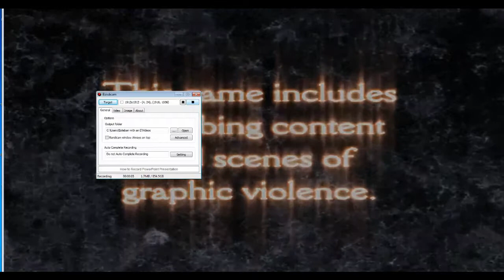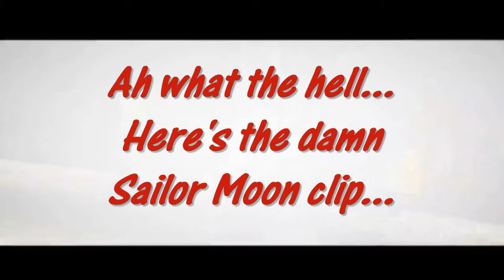Let's play Clock Tower 3 - Episode 5 part 1 (Death reunion)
We reach Alyssa's grand pappy. Final battle... alsmost done with this monstrosity...
Sorry guys, this should have been uploaded the past Friday...